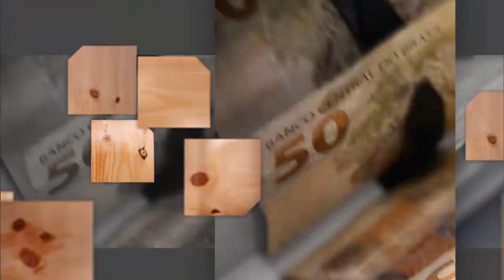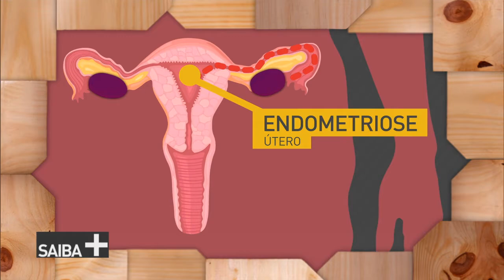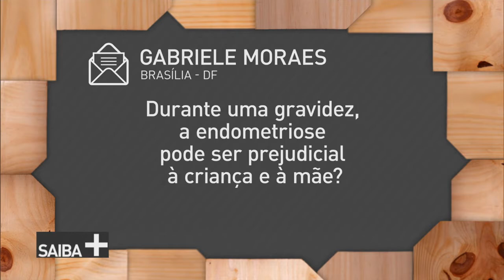Endometriose é tema do Saiba Mais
SAIBA MAIS - 04.05.18: No SAIBA MAIS desta semana, vamos falar sobre endometriose, uma doença crônica que atinge as mulheres. Ela pode causar fortes dores no abdômen e até mesmo a infertilidade. Venha conversar com a gente sobre o assunto. Quem vai estar conosco no estúdio será a ginecologista Adriana Garrido, médica especialista em endometriose.